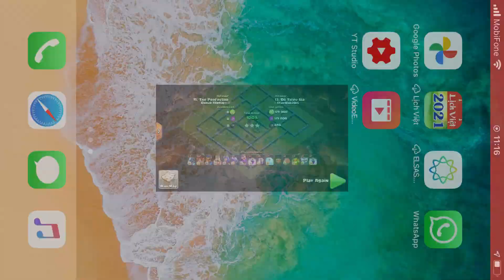Base clear 743 rong doi ring vuong Thai